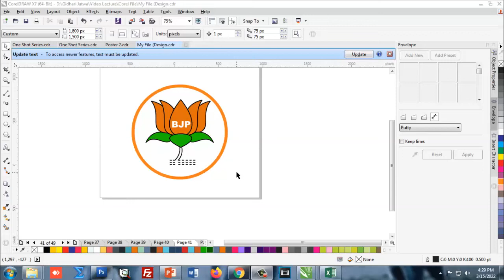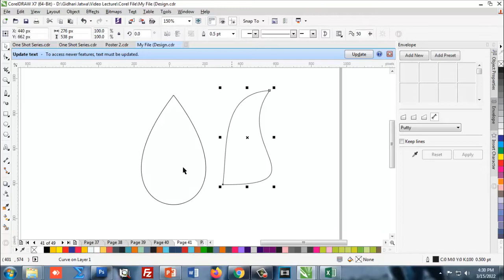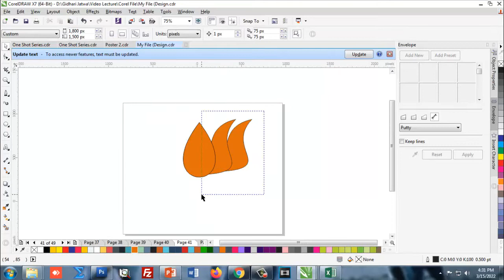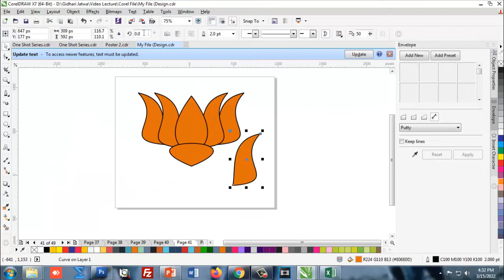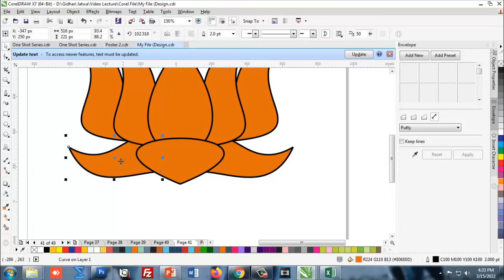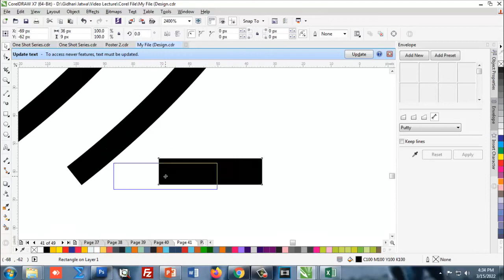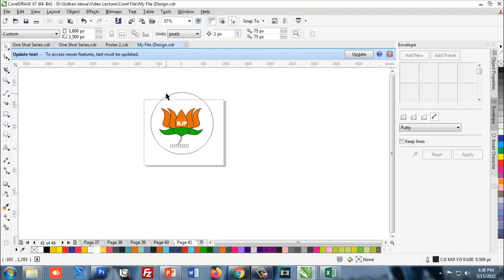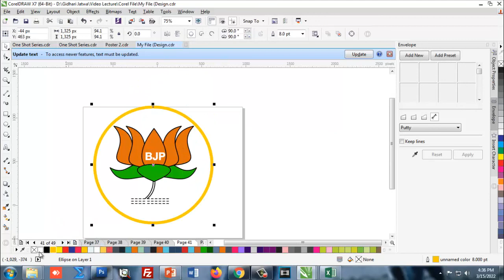How To Draw BJP Logo \ In Corel Draw